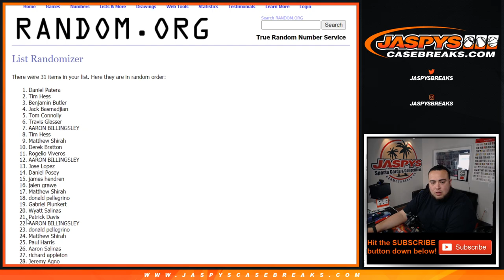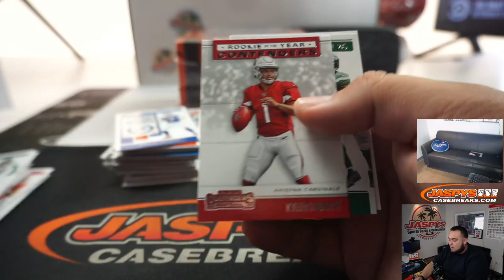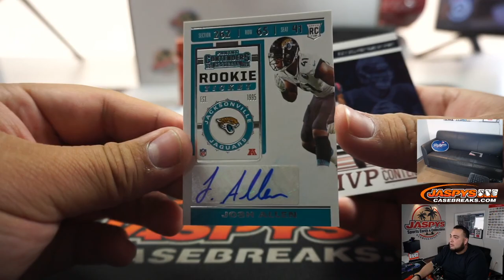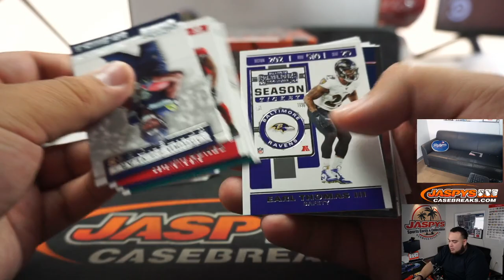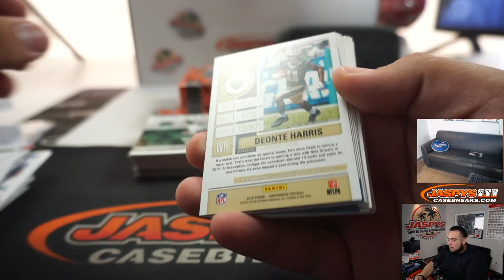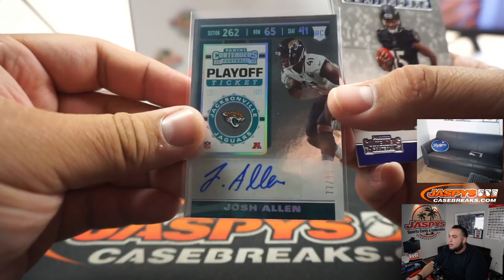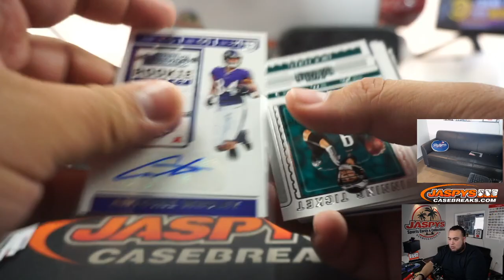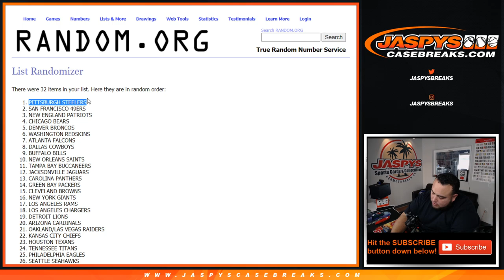SUN. 5/31 - 2019 PANINI CONTENDERS FOOTBALL 3-BOX BREAK #2 *PYT*